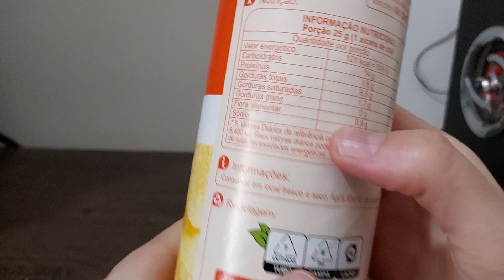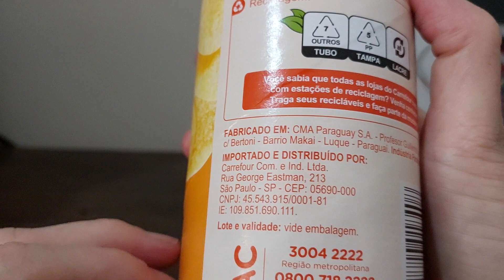Provei Batata de lata do Carrefour Cheddar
Hoje trago a a batata de lata sabor queijo cheddar do carrefour
pesa 140 gramas e frita no óleo de girassol.

Eu sou o joão e gosto de andar de bike e fazer videos legais

Todo campeão foi um dia um competidor que se recusou a desistir